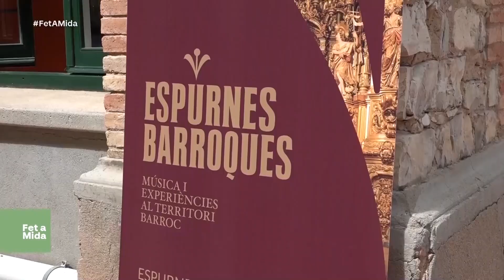Infants del Prats del Rei participen en una activitat musical d’Espurnes Barroques a APINAS